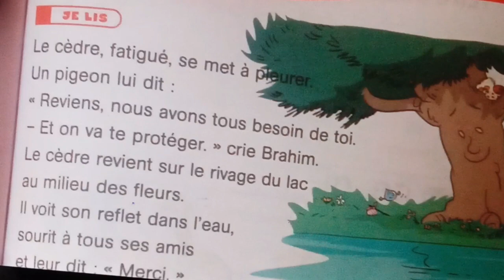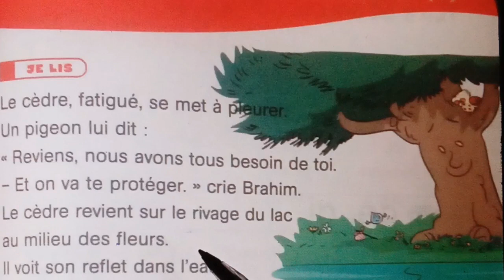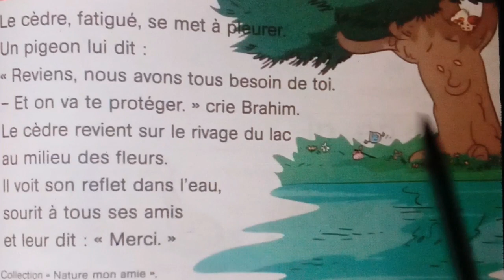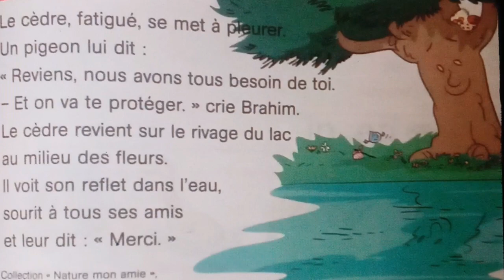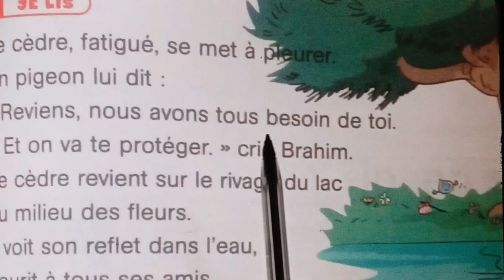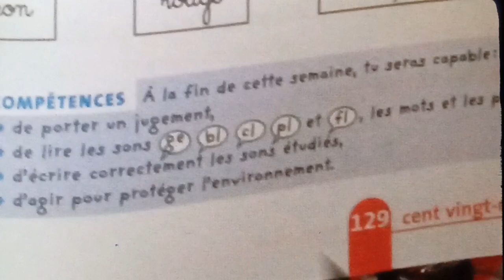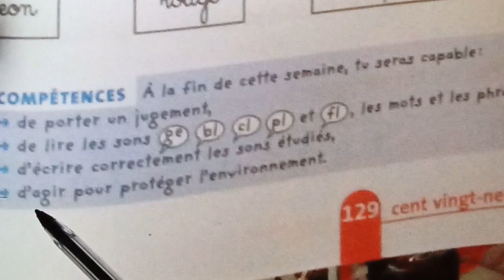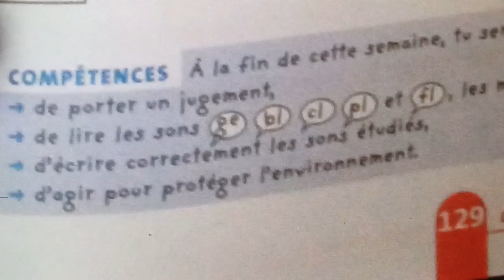Français, 3ème année pr,p. 129, L158